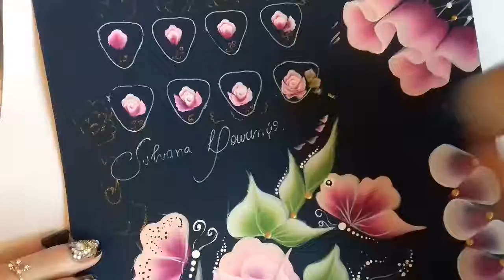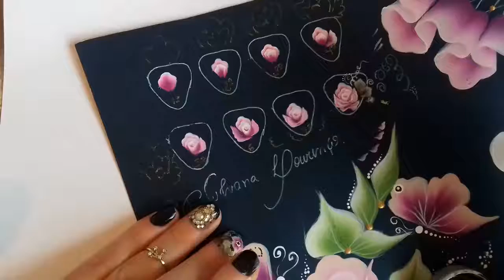rosa one stroke carga dupla parte 2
finalizando a rosa vídeo 1